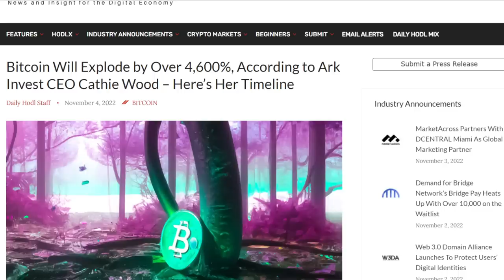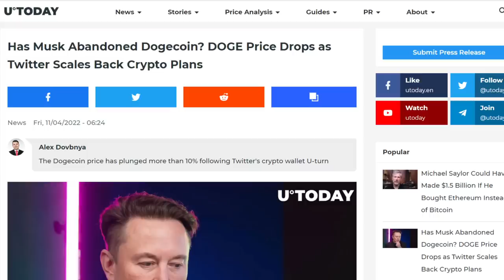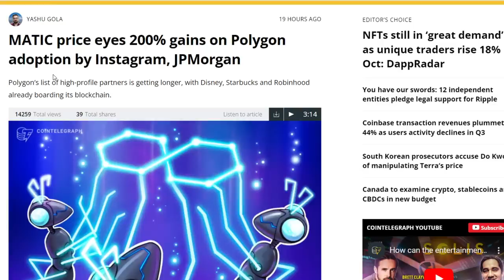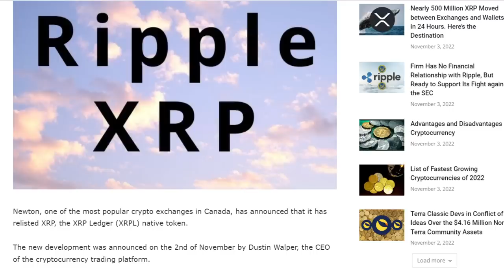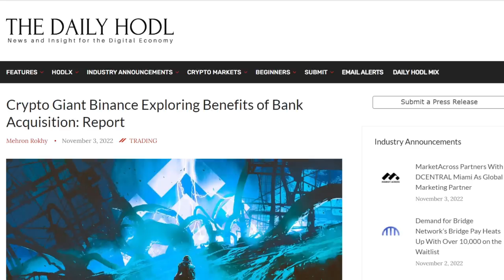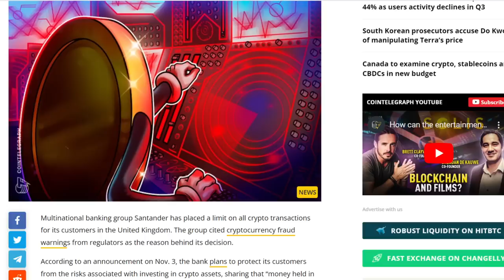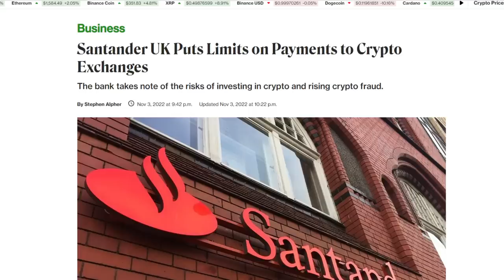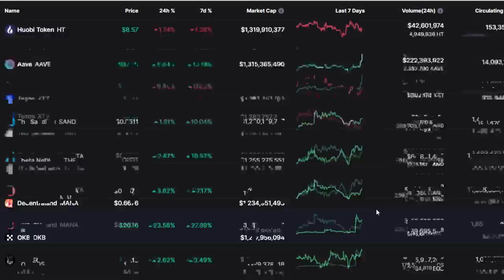VERY HUGE Crypto Price News... If You Own THESE Coins, You're Making Money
Protect And Store Your Crypto With A Ledger Nano:
Podcast Now On Spotify:
New Daily Art Pieces:
Open An Account With Binance!

1BYhrLpntMYW97sd8K6fquTcr5MYwPAe2y

rsoKR5VHJx84oMTYbS7tWg7g5aFebYirVi

Ethereum:
0x0e5f5CEFaA9A0713AB6D8F79E6679E22d86C21f6

DOGE Address:
DJmfX6vZi6BE1iELwHf2icEMBGz8xKprRM

Aintdatsumish
Robert Gurnon
Matt Conley
FudWiser
UNM NU
Have You Tried The Tapioca
Richard Bonar
Shopping. io
Nigel Wyman
Prit Tea
Radion Barakov
Mike Minardo
TouchNJ
Gerald Nelms
CMoney
Ray Runowski
PoolingETH . com
William A Swier
Gary Opalka
Michelle URL
Marvin Calderon
Norman Waterman
Holdon Ihave2sneeze
Digital Asset News
Liam O'Cashidey
Cory Stevens
RTC 2021
Chris Charles
Roman Geber
David Chosrova
Stuart Niven
Larry Gooch
Tyler Winklevoss
NBKrypto
Steven Harper
Ulf Fatman Josefsson
Mohammad Tabbaa
Brian Vaci
Jeffrey
Pete Mozar
Cryptocurrency Logic
Jonathan Robert Kraus
Josh Gorcyca
K9 Ytrup
Kaneko Tomonori
Sir Thomas11_11
Mike McCarty
Crypto And Beer Shipmate
ZEN Lunacy
VV
Nicola Kenny
Mr. Smith
Joey The Happy Farmer
Damien Walker